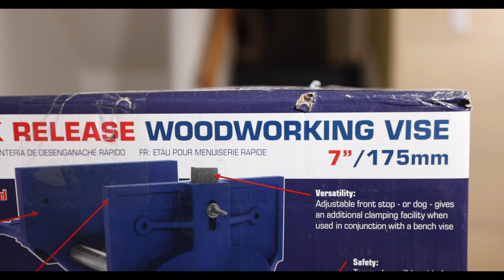Woodworking Vise Install I Eclipse Quick Release! 4K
How to install a Quick Release woodworking vise.  Installation and quick review of the Eclipse Quick Release Woodworking Vise.  A step by step diy or how to guide to installing the Eclipse 7 inch model, similar are the 9 and 10 inch models.  This is essentially just a face vise positioned at the end or tail of your workbench.
We'll add a set of wooden vise jaws to the workbench.  A practical woodworking accessory the video may be helpful to some.

Products and Tools appearing in this video:

Eclipse Quick Release Woodworking Vise
SUIZAN Japanese Pull Saw Ryoba
STANLEY SpokeShave
Pony Jorgensen Medium Duty Woodworker's Vise
DOZAWA Workbench Caster kit 700 LBS Capacity
Dewalt Jobsite Saw (DWE7491RS)
WEN 4208T 8-Inch Benchtop Drill Press
Kreg Clamp with Automaxx, 6 Inch
PONY Jorgensen 12-Inch Clamps
DEWALT 20V MAX Orbital Sander (DCW210B)
FASTCAP GLU-BOT GLUE BOTTLE
The Complete Silicone Glue-UP Kit
Milwaukee Fastback Folding Utility Knife
Pyramex I-Force Slim Safety Goggles
3M Peltor X3A Ear Muffs
Watco Black Walnut Danish Oil Finish
Watco Danish Oil Wood Finish, Natural